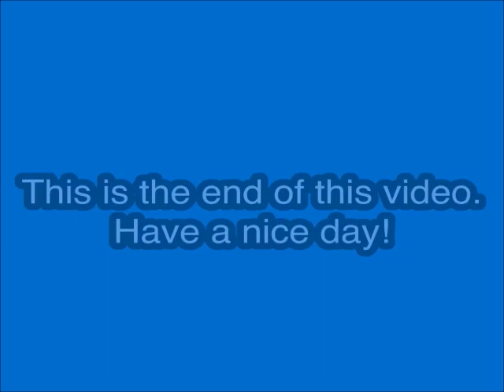Opening to Mr. Peabody & Sherman DVD (2018)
DVD distributor: Universal Pictures Home Entertainment
Original release date: June 5, 2018
Catalog number: 46196999
VIDEO_TS file date: July 15, 2014

Contents:

1. 20th Century Fox Home Entertainment logo
2. DreamWorks Animation: 20 Years of Dreams promo
3. The Penguins of Madagascar trailer
4. Rio 2 trailer
5. How to Train Your Dragon 2 trailer
6. DVD menu
7. FBI Anti-Piracy Warning Screen
8. Piracy is not a victimless crime.
9. MPAA Rating screen
10. 20th Century Fox logo
11. DreamWorks Animation logo